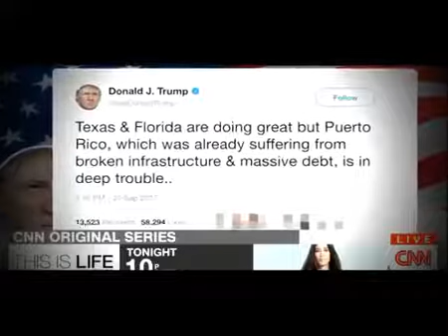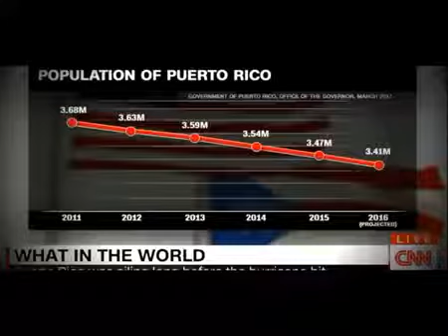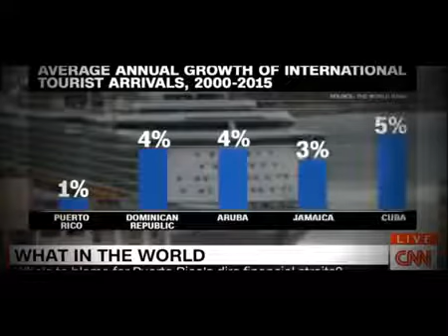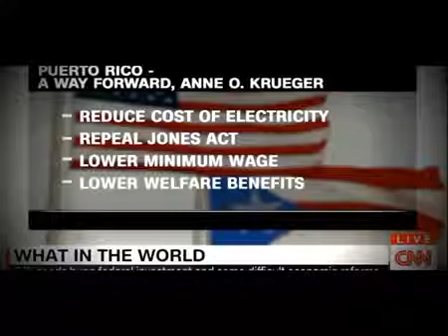HAS ALREADY STARTED 2017 2018 (USA WAR ON NORTH KOREA& IRAN)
HAS ALREADY STARTED 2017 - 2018 (USA WAR ON NORTH KOREA& IRAN) *Share For Awareness - ATTN STUDIO Subscription: .

 HAS ALREADY STARTED 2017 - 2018 (NORTH KOREA AND IRAN VS AMERICA) *Share For Awareness - ATTN STUDIO Subscription: .

 HAS ALREADY STARTED 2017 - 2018 (AMERICA WAR ON NORTH KOREA) *Share For Awareness - ATTN STUDIO Subscription: .

 HAS ALREADY BEGUN 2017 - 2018 (AMERICA TARGETS IRAN AND NORTH KOREA) *Share For Awareness - ATTN STUDIO Subscription: .